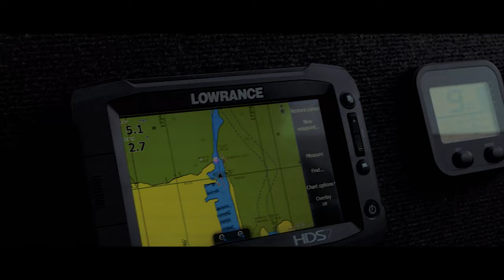2021 Ep. 2 - Kingfish & Snapper in the Sounds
A big day out chasing kingfish and snapper in the Marlborough Sounds and beyond.

Marlborough turned the weather (and sea conditions) on for us. A long day out on the briny produced some snapper, kingfish and gurnard success was also measured by the quality of the company, banter and laughs throughout the day.

Keep an eye out for more spearfishing and fishing videos. We intend to make the most of the summer.

More wildlife, bird and natural landscape images can be seen

Cheers,
Matt